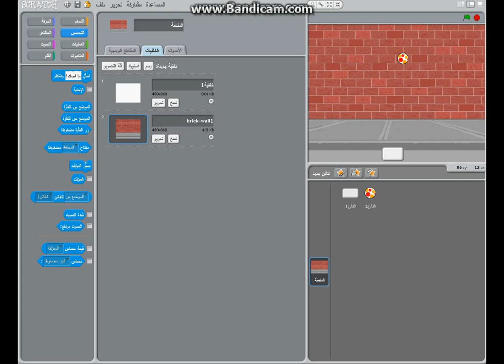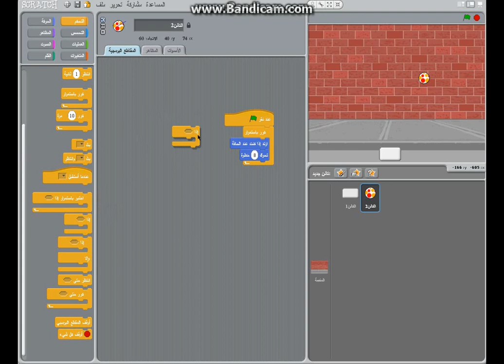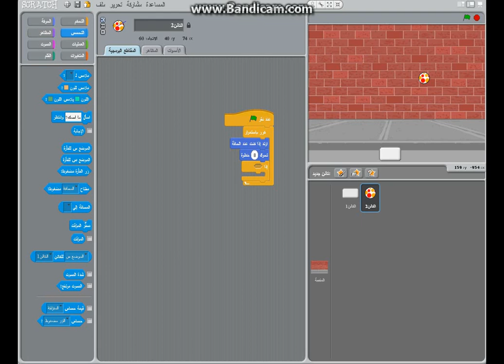Scratch - كيف تصنع لعبة ؟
scratch,
scratch garden,
scratch my back,
scratching,
scratch21,
scratch games,
scratchers,
scratch off,
scratch acid,
scratch art,
scratch tutorials,
scratch point,
scratch dj,
scratch song,
scratch 21,
scratch and sniff,
scratch and grounder,
scratch animation,
scratch and burn,
scratch acid live,
scratch app,
scratch attack,
scratch away,
a scratching noise,
a scratching post,
a scratch your arm is off,
a scratch romeo and juliet,
a scratch in the sky,
a scratch a scratch mercutio,
a scratch game,
a scratching bird,
a scratch jeans,
a scratch song,
scratch beats,
scratch book,
scratch back,
scratch beatbox,
scratch basics,
scratch break,
scratch build,
scratch balls,
scratch band,
scratchboard,
eric b scratching,
r&b scratch mix,
cardi b scratch,
scratch b,
scratch b gone,
scratchy b cash money,
boable scratchy b,
b grade scratch and dent,
scratchy b,
scratch b.o,
scratch coding,
scratch car,
scratch card,
scratch coat,
scratch car prank,
scratch cake,
scratch cat error,
scratch cooking,
scratch competition,
scratch create,
og ron c scratching,
c programming from scratch,
scratch c,
c bo scratch from,
c sharp from scratch,
c'est quoi scratch,
scratch m d c,
scratch doctor,
scratch drawing,
scratch dini,
scratch dance,
scratch dr,
scratch doctor ytp,
scratch dvd,
scratch download,
scratch dubstep,
dj ready d scratching,
ready d scratching,
dj pauly d scratching,
pauly d scratching,
tenor d scratch test,
scratchy d,
d low scratch,
d low scratch tutorial,
d styles scratching,
d'ya like scratchin,
scratch effect,
scratch error,
scratch eraser,
scratch editor,
scratch easy game,
scratch eye,
scratch examples,
scratch ear,
scratch exe,
scratch ed,
dj short-e scratch,
itch-e & scratch-e,
ticwatch e scratch test,
scratch garden silent e,
e commerce from scratch,
itchy e scratchy,
nach scratch e ismael serrano,
nach scratch e vuelto,
scratch perguntas e respostas,
scratch fnaf,
scratch fever,
scratch for kids,
scratch for beginners,
scratch fnaf games,
scratch five nights at freddy's,
scratch fix all in one,
scratch filmz,
scratch full movie,
scratch face,
f-scratch,
cat scratch f,
scratch garden bloopers,
scratch genie,
scratch golf,
scratch garden beach,
scratch garden lines,
scratch golfer,
scratch gravity,
scratch garden i like cake,
scratch garden videos,
g_scratchpad,
yannis g scratch,
dj yannis g scratch,
moto g scratch test,
scratch g,
g shock scratch test,
g shock glass scratch,
g shock scratch removal,
itchy and scratchy g major,
scratch how to,
scratch hip hop,
scratch how to make a 3d game,
scratch how to make a,
scratch hip hop beat,
scratch head,
scratch hack,
scratch hair,
scratch how to make a game,
scratch hardwood floor,
h scratch-proof ceramic coating (hydrophobic),
big h scratchy,
scratch h,
scratch it,
scratch intro,
scratch ideas,
scratch itch,
scratch in eye,
scratch is bad,
scratch it nadine,
scratch ix,
scratch it song,
scratch it pcso,
i scratched my eye,
i scratched my tattoo,
i scratched your car prank,
i scratched my face,
i scratched my record,
i scratched my phone,
i scratched your car,
i scratcher,
i scratched a car in the parking lot,
i scratched my dads car prank,
scratch jr,
scratch junior,
scratch jeans,
scratch jr lesson 2,
scratchjr tutorial,
scratch jump,
scratch jackpot,
scratch jam,
scratch juegos,
scratch jazz,
j scratch oxnard,
dj j scratch mix,
d.j. scratch,
juicy j scratching,
capital j scratching,
j dilla scratching,
j d mcpherson scratching circles,
ippo vs scratch j,
j roc scratch,
j balvin scratch,
scratch kitchen,
scratch kids,
scratch kit,
scratch killer,
scratch karan,
scratch keyboard,
scratch kick,
scratch knife,
sketch korean drama,
scratch kit dj,
k onda k scratcha,
k-9 scratcher,
scratch k,